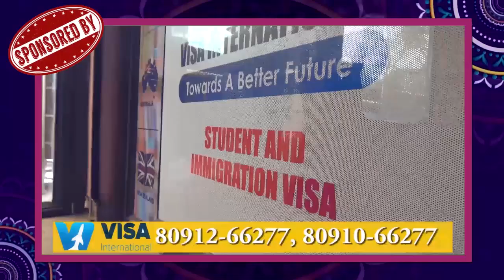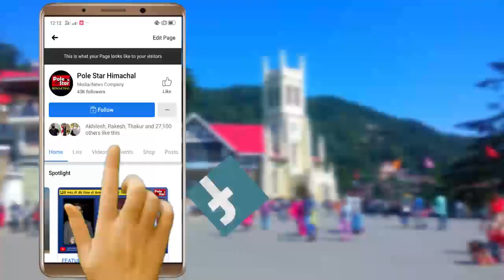निगम चुनावों से शुरू हुई बात रोजगार और शहर की समस्याओं तक पहुंच गई | Mandi Nagar Nigam Election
नगर निगम चुनावों पर पोल स्टार मीडिया की विशेष सीरीज़
शहर और हिमाचल की राजनीती पर इन सीनियर सिटिज़न की बेबाक बात
निगम चुनावों से शुरू हुई बात रोजगार और शहर की समस्याओं तक पहुंच गई